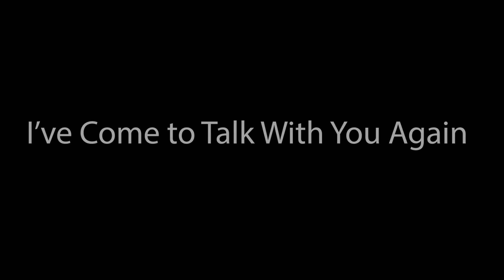GPD and GFD Team up to Bring You End of Daylight Savings Time and Winter Fire Safety Tips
“I love turning the clocks back so that it gets dark by 4 p.m.” said no one ever!

We have already been losing daylight at a pretty good rate and this Sunday at 2 a.m. marks the end of daylight savings time, so you know what that means:

WATCH as GPD and the Gastonia Fire Department team up to bring you some pedestrian safety tips for dealing with the loss of daylight along with some winter-related fire safety tips.

P.S. Don’t forget to set your clocks back an hour on Sunday or come Monday morning, you’ll be sitting in your work’s parking lot all by yourself for an hour!